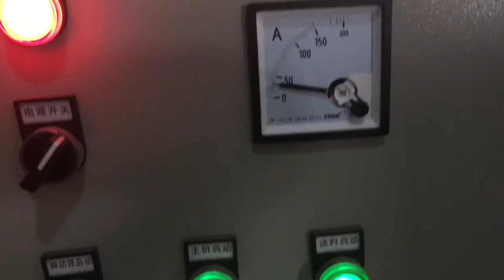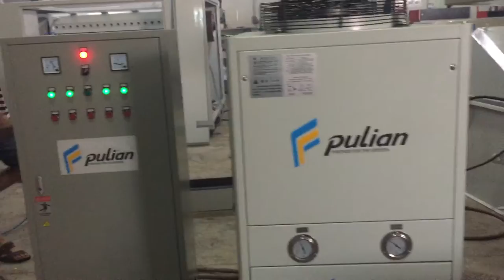橡膠顆粒磨成粉 part 2